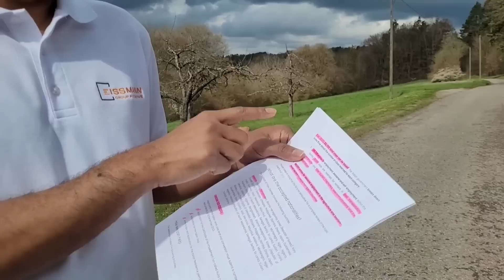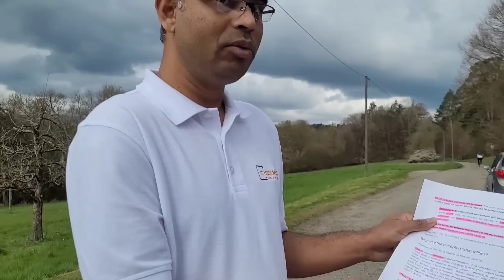ইতালির ফ্লুসি ২০২৩ | ভিসা কি লটারী করে দেওয়া হবে?বেপারটা আসলে কী ?flussi 2023 italy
ইতালির ফ্লুসি ২০২৩ | ভিসা কি লটারী করে দেওয়া হবে?বেপারটা আসলে কী ?
ফ্লুসি ইতালি ভিসা,ইতালি ফ্লুসি ভিসা কি,ইতালি ভিসা,ইতালি ভিসা আপডেট,ইতালি যাওয়ার সহজ উপায়,ইতালি যাওয়ার নিয়ম,ইতালি এম্বাসি,ইতালি ভিসা প্রসেসিং